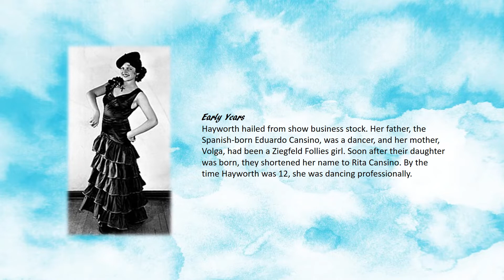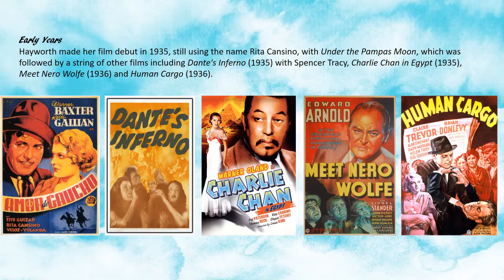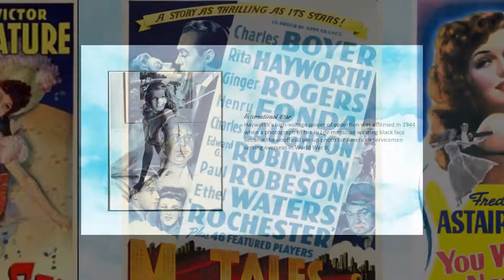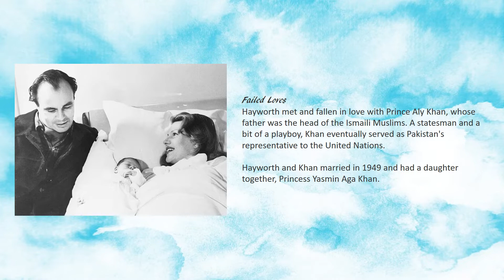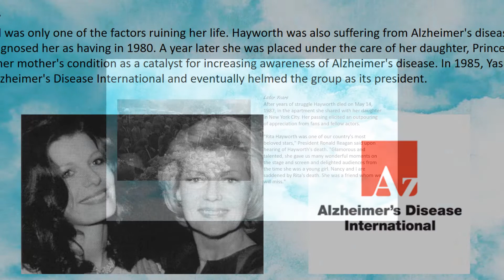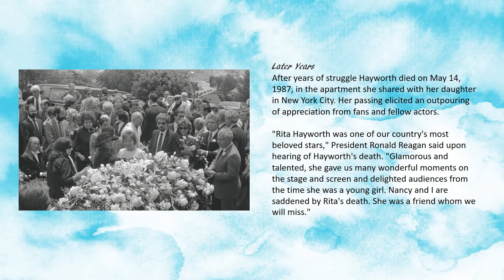Star Spotlight Rita Hayworth (October 17, 1918 - May 14, 1987)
"All I wanted was just what everybody else wants, you know, to be loved." -- Rita Hayworth